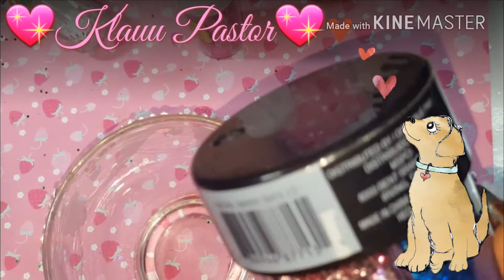Segunda parte rose gold mixes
Aki les dejo el Link del primer video espero q les guste saludos y feliz noche 😊😊😚😚😚